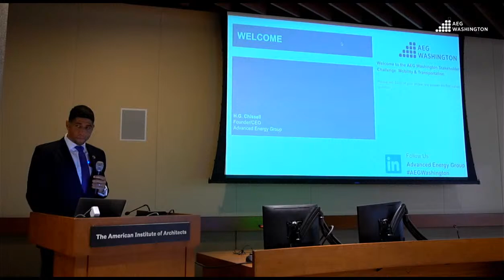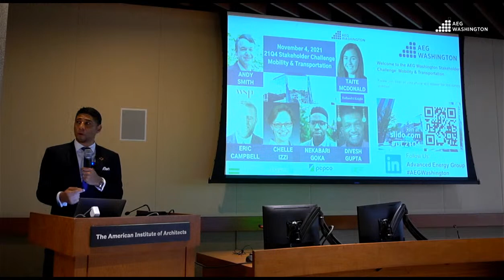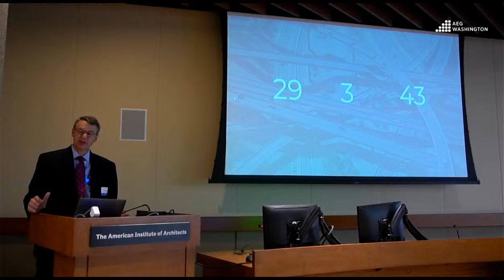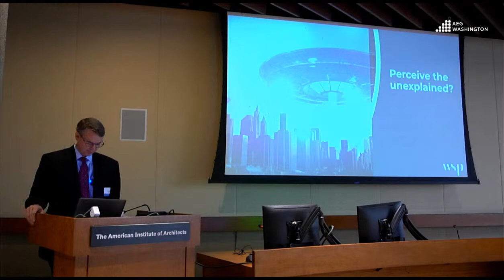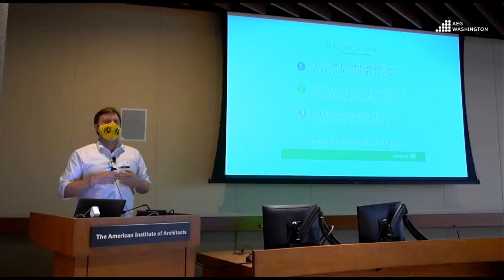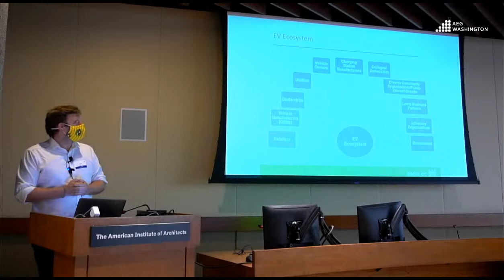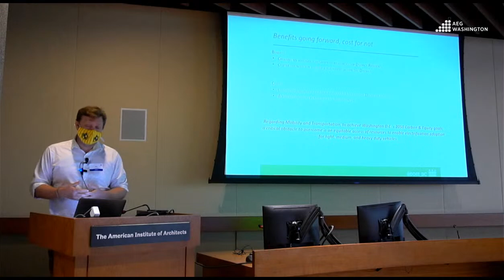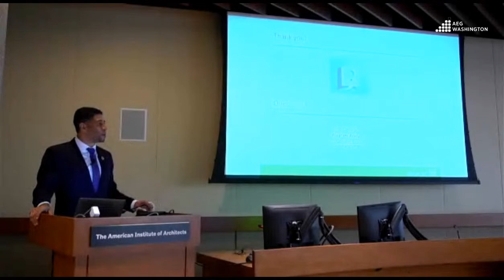21Q4 AEG Washington: Mobility and Transportation